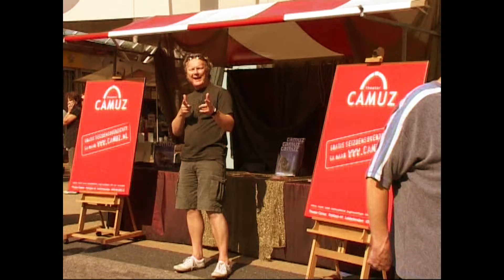Zomerfestival Voorburg 2008 compilatie 90 sec (4:3 format)